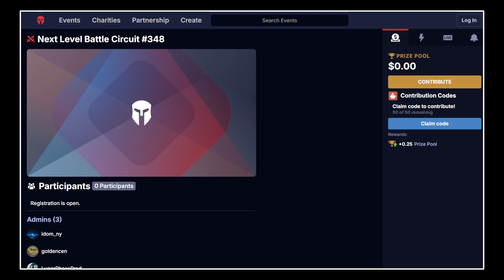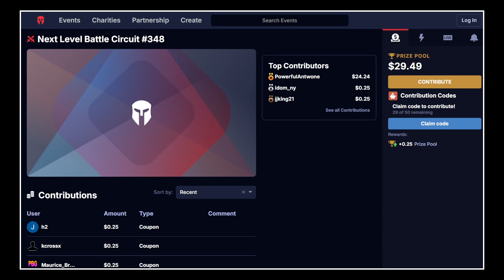Next Level Battle Circuit 348: Street Fighter 6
0:00:00 - Intro
0:01:00 - CU | SDD | SlyRyTang vs ProfPangloss (Winners Round 1)
0:06:26 - Awhile vs Connor225 (Winners Round 1)
0:11:25 - B.O.M.B | K.O. vs MAMAMARTY (Winners Round 1)
0:17:35 - NYCMastermike vs ThickyMcChicky (Winners Round 1)
0:22:33 - Bean vs Awhile (Winners Quarter-Final)
0:29:23 - XSET | iDom vs CU | SDD | SlyRyTang (Winners Quarter-Final)
0:36:31 - GS Plague vs GoldenCen (Winners Quarter-Final)
0:41:34 - B.O.M.B | K.O. vs NYCMastermike (Winners Quarter-Final)
0:48:38 - CU | SDD | SlyRyTang vs ThickyMcChicky (Losers Round 2)
0:54:22 - XSET | iDom vs Awhile (Winners Semi-Final)
1:02:00 - GS Plague vs NYCMastermike (Winners Semi-Final)
1:10:10 - Bean vs ThickyMcChicky (Losers Eighths)
1:15:46 - GoldenCen vs B.O.M.B | K.O. (Losers Eighths)
1:22:06 - Bean vs GS Plague (Losers Quarter-Final)
1:28:23 - GoldenCen vs Awhile (Losers Quarter-Final)
1:34:40 - NYCMastermike vs XSET | iDom (Winners Final)
1:44:59 - Awhile vs GS Plague (Losers Semi-Final)
1:49:58 - NYCMastermike vs GS Plague (Losers Final)
1:58:39 - NYCMastermike vs XSET | iDom (Grand Final)

Next Level Battle Circuit 348
Next Level - 874 4th Ave, Brooklyn, NY 11232, USA

Missed out on this one? Join next week's tournament!